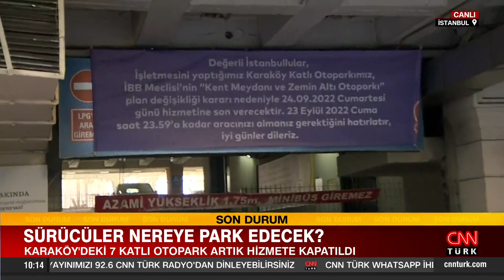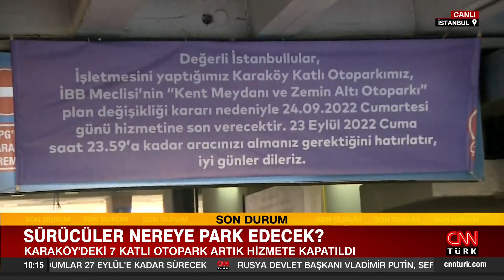Karaköy'deki 7 katlı otopark hizmete kapatıldı! Sürücüler nereye park edecek?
46 yıldır İstanbulluların hizmetindeydi. Karaköy'deki katlı otopark'tan bahsediyoruz. 7 katlı otopark artık kapatıldı. Yıkılıp, yerine meydan ve zemin altı otopark yapılacak. Peki, o proje bitene kadar sürücüler Karaköy'de nereye park edecek? Otoparktaki işletmeler, sürücüler ne diyor?Muhabirimiz Emrah Çakmak, o otopark'tan aktardı.

İstanbul Büyükşehir Belediyesi’ne ait Beyoğlu, Kemankeş Karamustafa Paşa Mahallesi, Mumhane Caddesi üzerinde bulunan 46 yıllık katlı otoparkı işletmeye kapatıldı. İstanbul Büyükşehir Belediye Meclisi tarafından alınan karar doğrultusunda, otoparkın yerine, meydan ve zemin altı otopark yapılacak. Ekim ayında yıkım çalışmalarının başlayacağı ve İstanbul’un ilk katlı otoparkı olma özelliğini taşıyan 7 katlı otoparkta günlük bin 500 araca hizmet veriliyordu.

OTOPARKIN GİRİŞİ KAPATILDI

Alınan karar doğrultusunda cumartesi günü 00.00 itibarıyla işletmeye kapatılan otoparkın giriş kapısı da ekipler tarafından kapatıldı. Ekipler tarafından tüm araç sahiplerine ve abonelere bilgi verilirken, otoparkta bulunan araçlar bugün çıkarılacak.